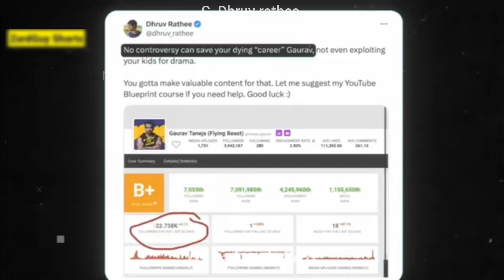Finally Dhruv rathee savage Reply to Elvis yadav & Elvis army || Dhruv rathee vs Elvis Yadav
SOURCE/CREDIT- Dhruv rathee